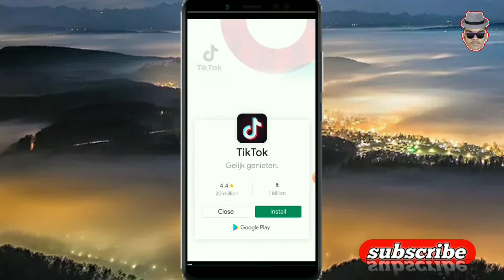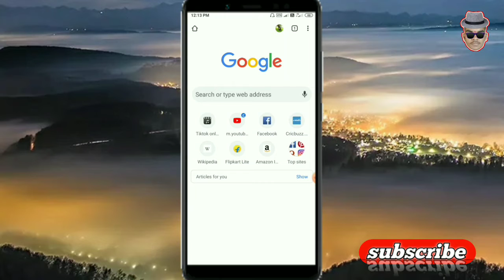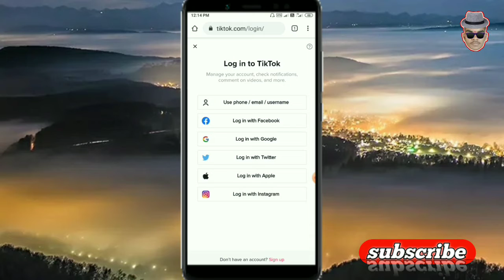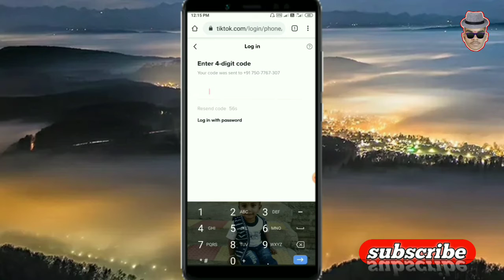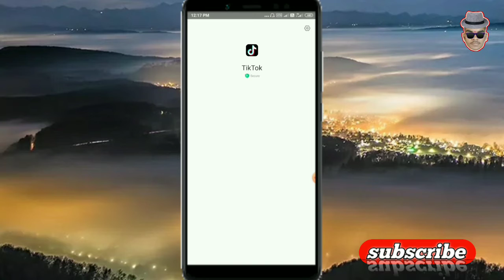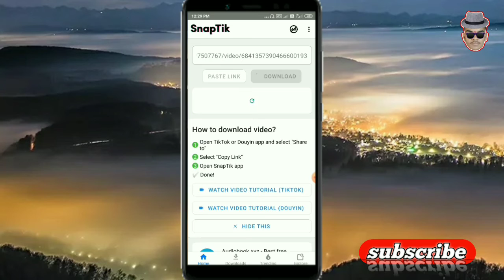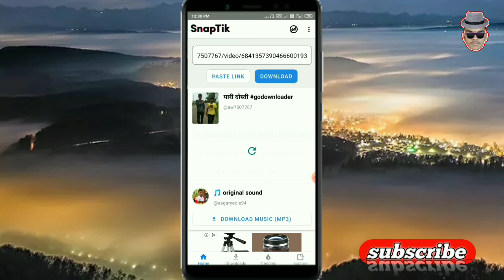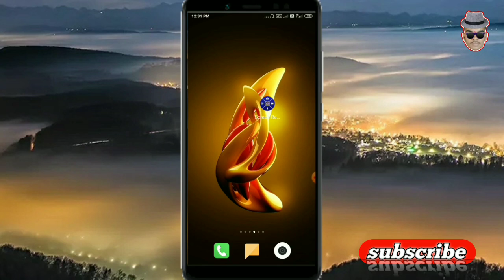बंद झालेल्या tiktok चे व्हिडिओ बिना watermark चे कसे डाऊनलोड करायचे ?नक्की बघा!/Nowatermark TikTok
बंद झालेल्या tiktok चे व्हिडिओ बिना watermark चे कसे डाऊनलोड करायचे ?नक्की बघा! / New trick TikTok videos no watermark download

धन्यवाद...